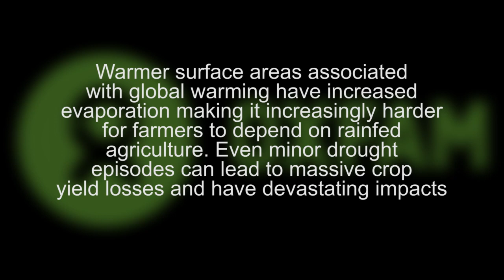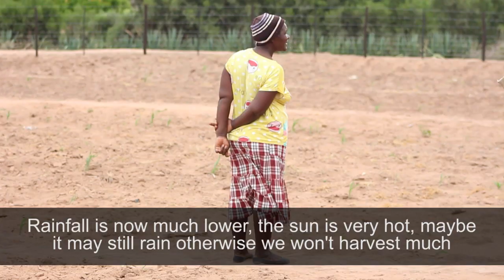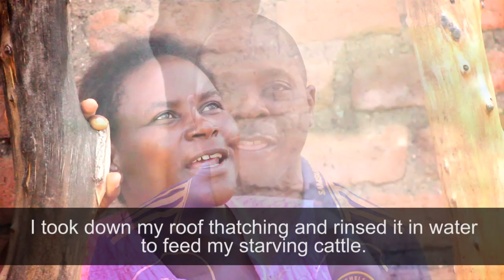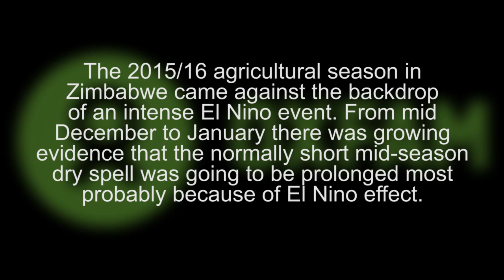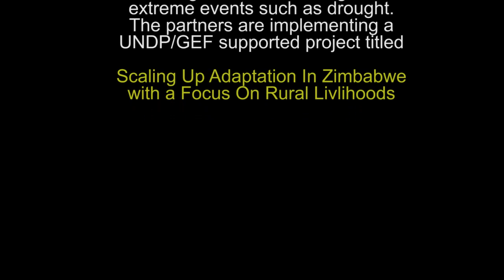Climate Change Impact in Zimbabwe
Oxfam in Zimbabwe, Scaling up climate change adaptation project with a focus on rural livelihoods.